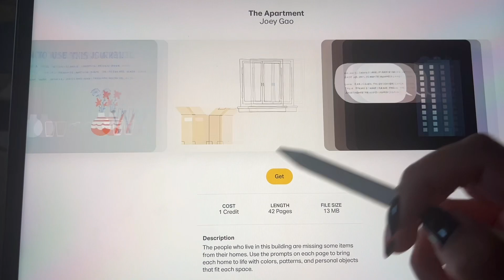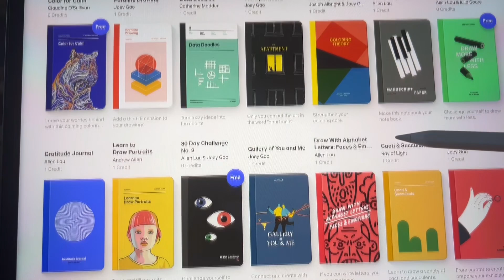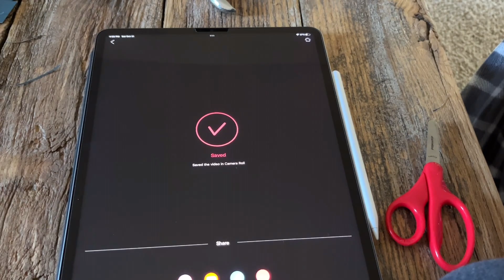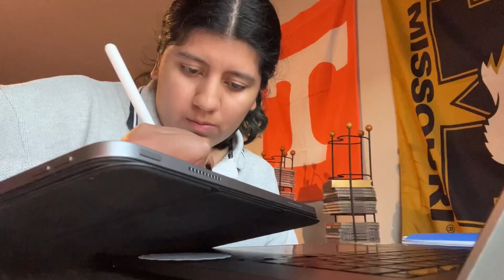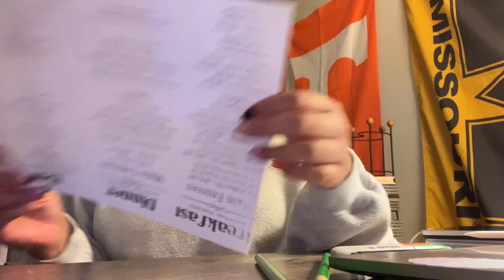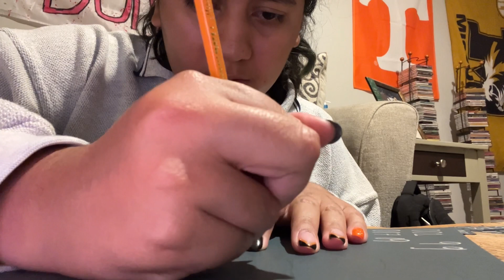asmr || home-body vlog (lots of cat content and making props) ✨ 🐈‍⬛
Welcome back to my asmr channel! So sorry today’s video is a little late! I apparently didn’t think to film the day before instead of day of lol. Anyway I hope you enjoy this daily home-day vlog of me and Luna! Watch as I take my midterm and figure out how to properly draw! It was really fun to film and I might do more of these!! Let me know if you like it! And let me know how you’re day has been! 🍁

Ok, ok, I hope you have a good night and sweet dreams ✨ 🧸

Love,

Jenni